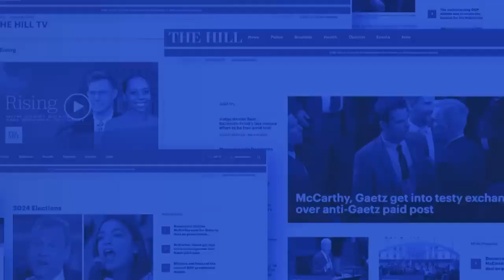Presidents of MIT, UPenn and Harvard Supported antisemitism and gas the Jews on their campuses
Israel War Against Islamic Terrorism in Palestine, Gaza, Global, UNO

Fight the Islamic terrorism

Video taken for EDUCATION PURPOSE ONLY

No Commercial Purpose